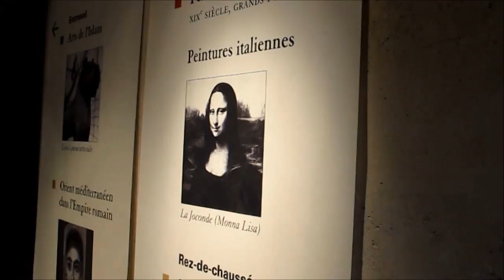Vlog: PARIS (DIA 2): Primark, Louvre, Jardim Luxemburgo, Sacrecoeur e Hotel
No nosso segundo dia em Paris, fomos a loja primark (endereço abaixo), Museu do louvre, Jardim de Luxemburgo, basílica de Sacre Coeur e aproveitei para mostrar também o hotel em que nos hospedamos;

Endereço da Primark: Avenue de la France Libre
94000 Créteil
France